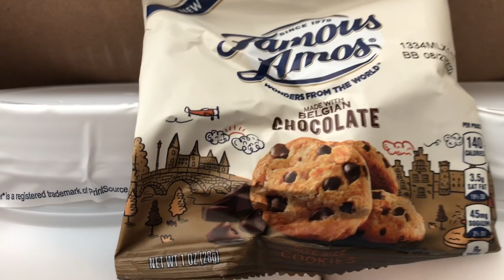Encapstore Professional Carpet Cleaning Products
Want professional Stuff?
Equipment
Pads
Chemicals
and More…